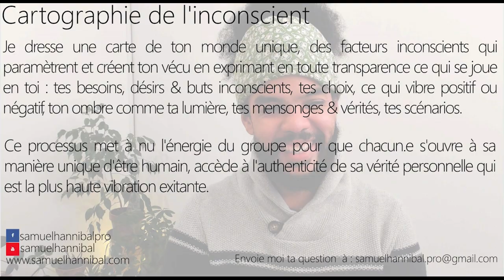Pourquoi j'ai du mal à me positionner avec les copines en souffrance ? Je joue à la sauveuse